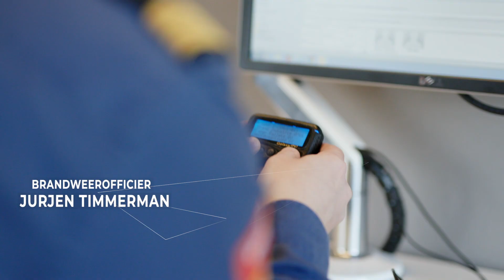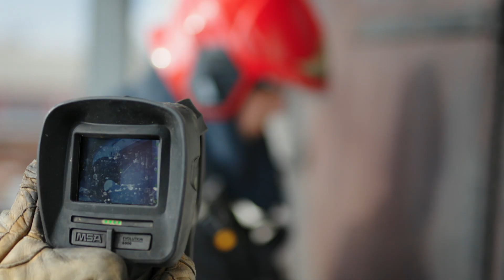Maak de stap naar onze wereld!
Deze video gaat over een vliegende start van jouw loopbaan, als leidinggevende, projectleider of specialist.